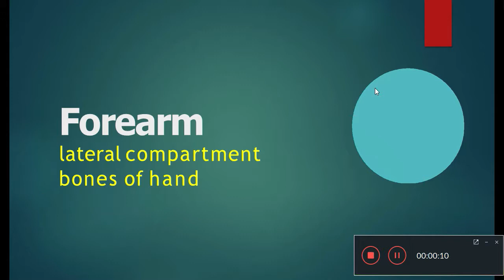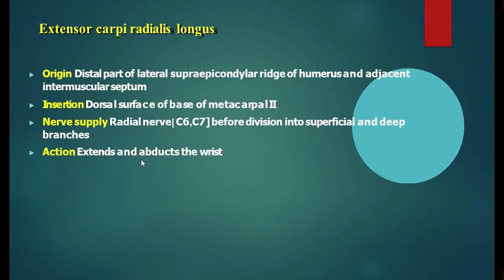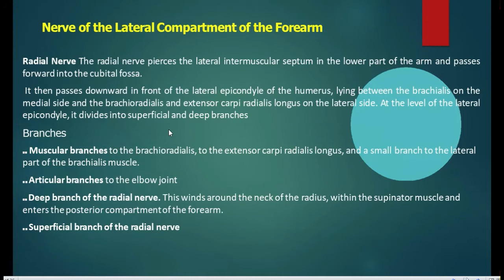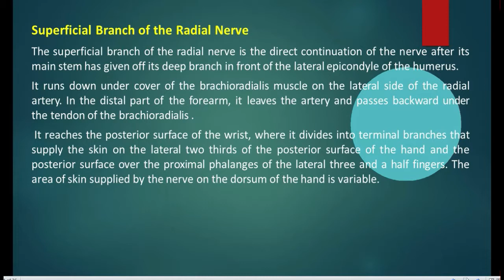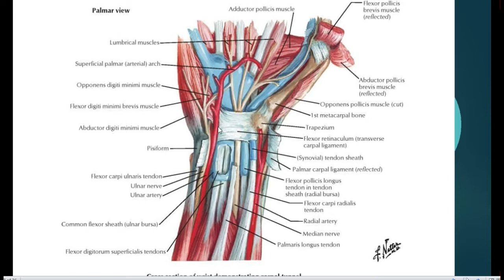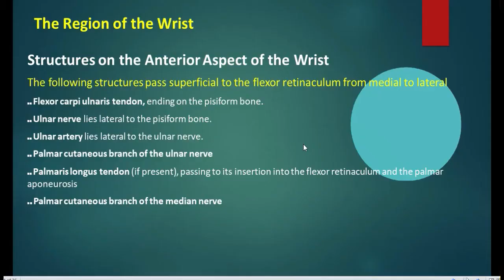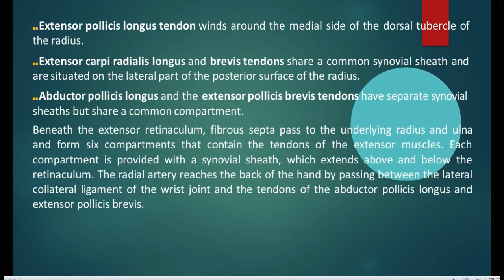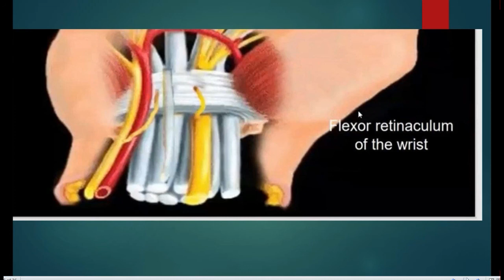Forearm -lateral compartment bones of hand- طب المثنى